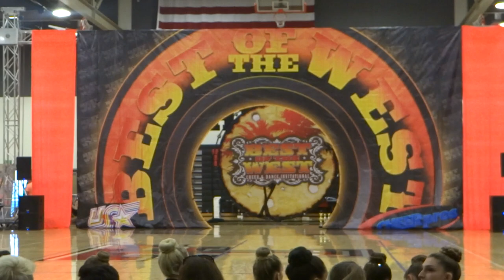Jamie with Pace Elite. Open Coed Pom. Best of the West 2017. (also won the Gold medal at Worlds)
This routine ended up winning the gold medal at Worlds in Open coed Pom 2017.  I have been unable to post the routine from Worlds but here it is the 1st time they performed it after learning it.  Some changes were made before Worlds but... it is so fun to watch!  Dan Sapp choreographer and coach with Mike Reynolds.  We miss Pace Elite, the coaches and teams!! My daughter learned so much at OCC and Pace Elite and we are forever grateful for Dan, Mike and the love and experience she gained working with them, (and Leticia and Dottie) too!